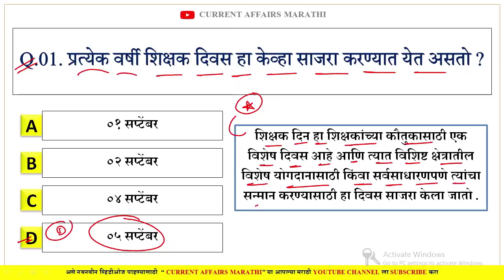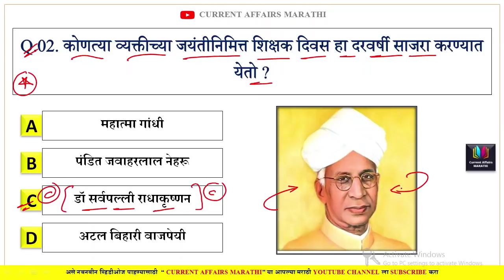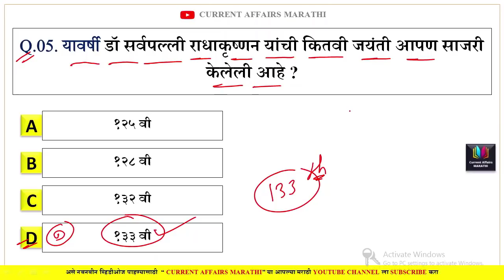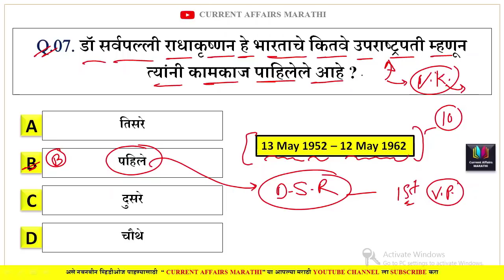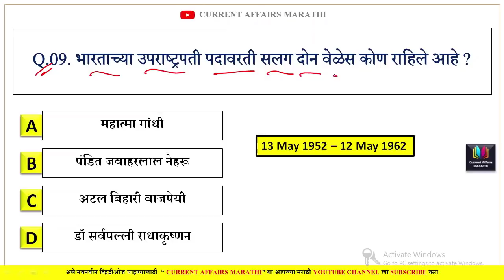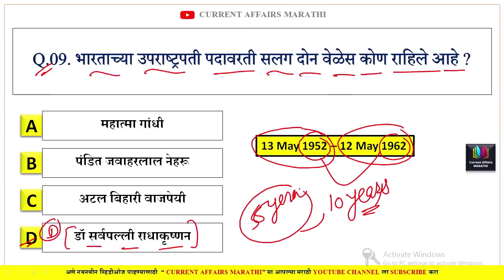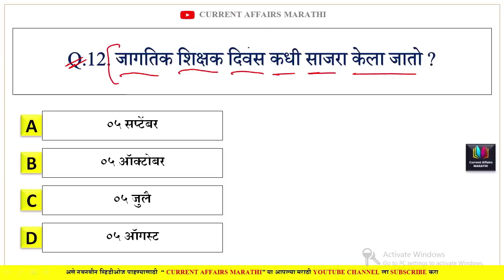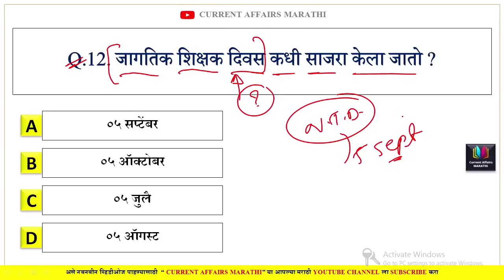शिक्षक दिवस २०२१ प्रश्न | Teachers Day Question |Chalu Ghadamodi | Current Affairs in Marathi 2021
v=XyInzgNpW0U&t=13s&pp=sAQA

🔥Keep Learning
📲 Keep Sharing